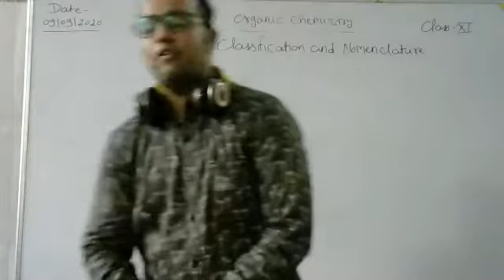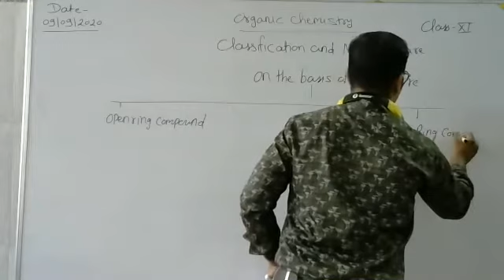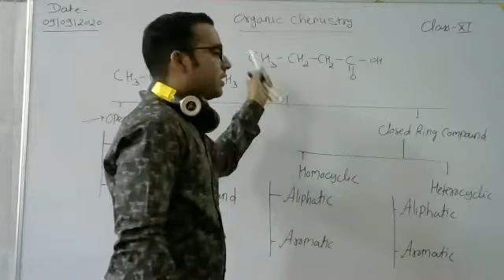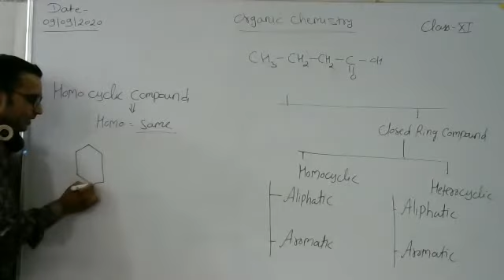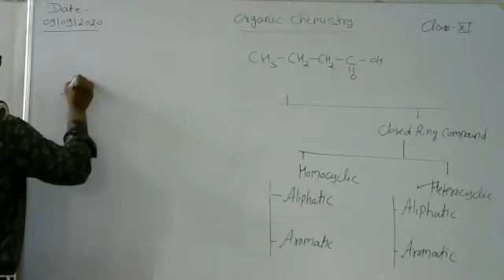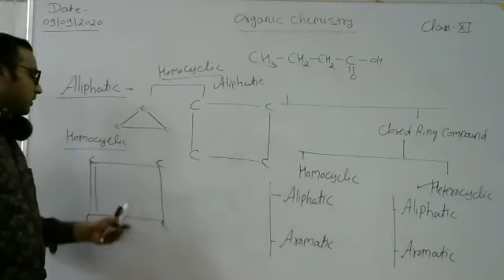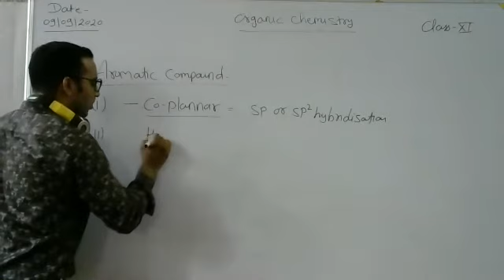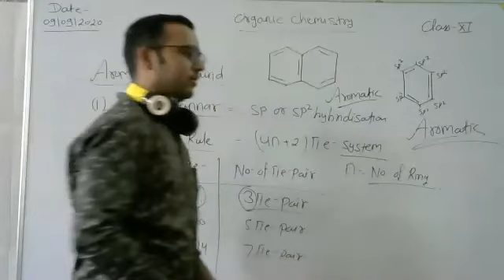Classification and Nomenclature